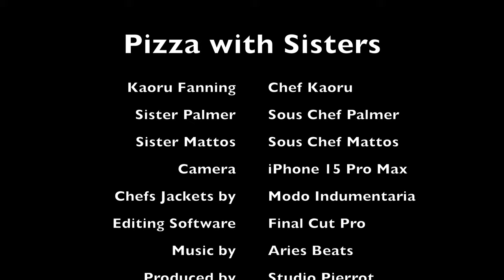PIZZA CON HERMANAS MISIONERAS - EDICIÓN 2024 - ARGENTINA 🇦🇷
Gente genial, nuevamente volvemos con otro divertido video de cocina, en esta ocasión con la grata compañía de las Hermanas Misioneras que pertenecen a la Iglesia de Jesucristo De los Santos de Los Últimos Días.

Argentina, United States y Brasil se reúnen en este video lleno de diversión y bloopers.

Si les gustó el video dejen su like 👍 es de mucha ayuda, compartan con sus amigos y familiares, activen la campana 🔔 para que YouTube les mande una notificación cuando subo contenido nuevo y no olviden suscribirse.